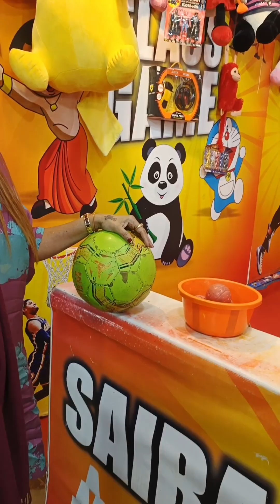महाबळेश्वर ट्रिप गेमच गेम एन्जॉय हा केलाच पाहिजे 😄👍